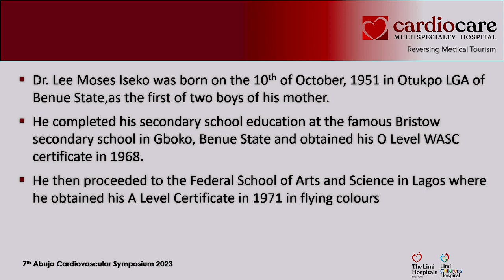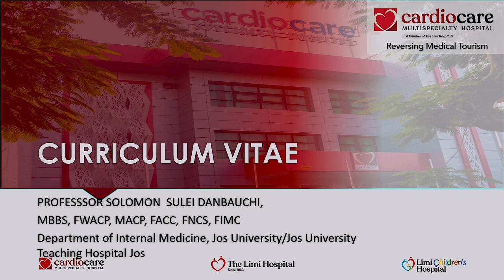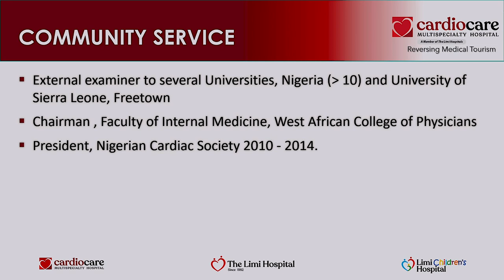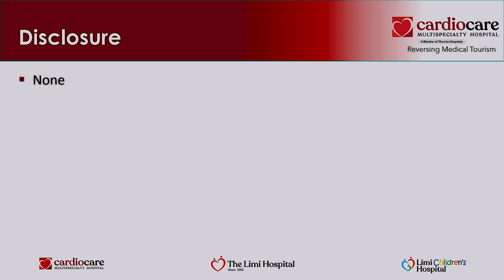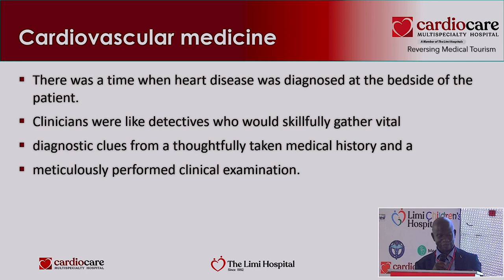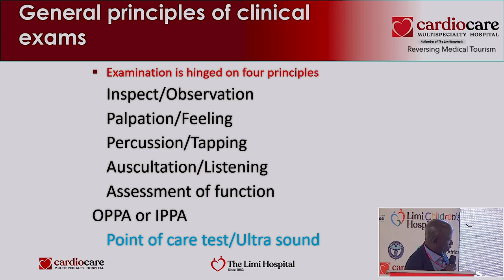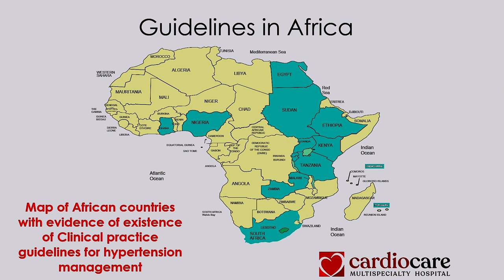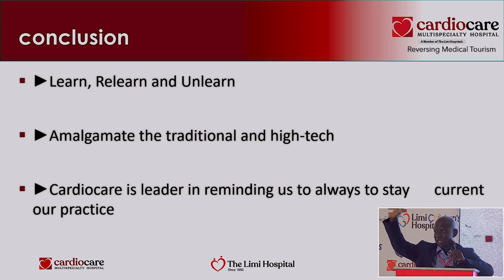1st Dr. Lee M. Iseko Memorial Lecture ACS 23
The 1st Memorial Lecture of Dr. Lee M. Iseko at the Abuja Cardiovascular Symposium 2023 was a poignant and insightful session. It served not only as a tribute to a remarkable individual but also as a call to action to further advance cardiovascular medicine.
Prof. Solomon Danbauchi began the lecture by acknowledging the significance of the event and expressing his gratitude for the opportunity to pay homage to his esteemed colleague. He shared personal anecdotes and memories, highlighting Dr. L.M. Iseko's passion for improving the healthcare System in Nigeria.